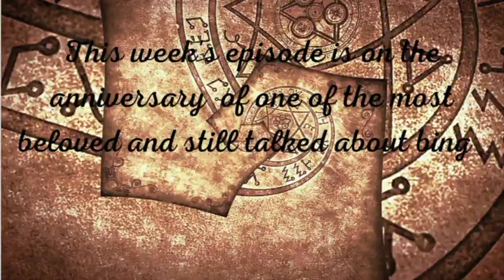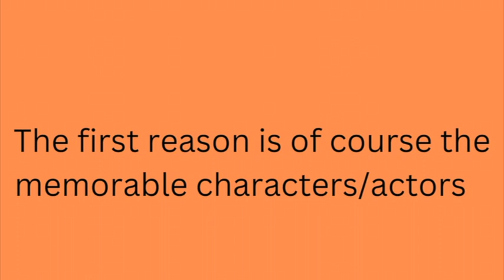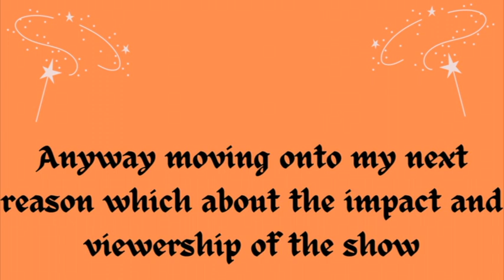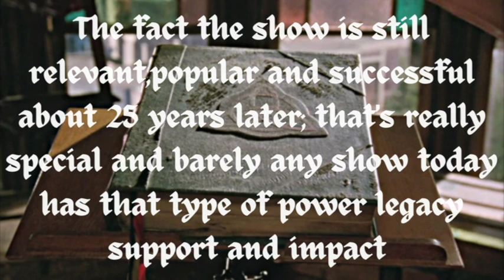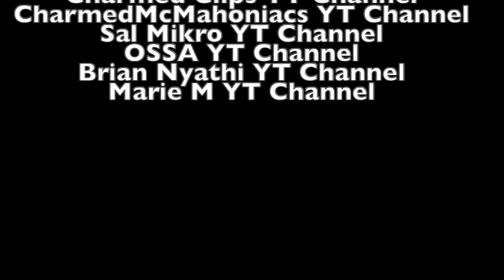Why The *Original* Charmed is Better | Episode #28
This video is on the 24th anniversary on one of the most binge watching series, Charmed. Original air date: October 7, 1998. Special Video: 1 year Anniversary Video! Big Thanks to @TheNewWorstWitch for some of the clips. Season 1 Finale of Podcast. Enjoy the Nostalgia!

Copyright: CBS & WB Channel